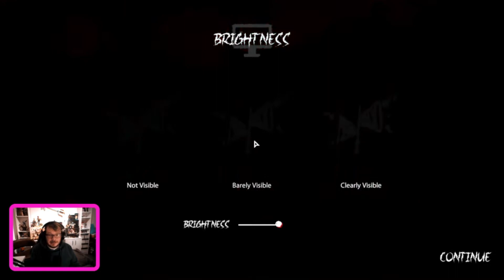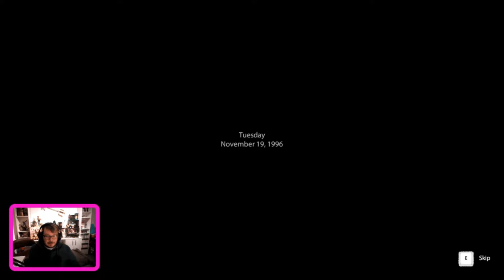Siren Head Awakening!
Siren head isnt that scary...